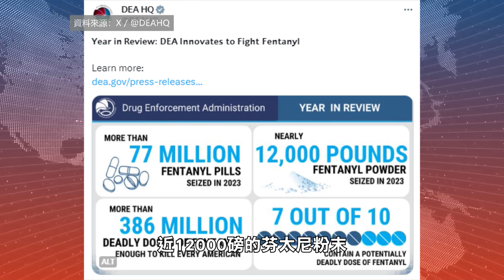【天下新聞】全國: 緝毒局去年繳獲數千萬粒芬太尼藥丸 Nationwide: DEA seizes more than 77 million fentanyl pills in 2023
美國緝毒局DEA表示，去年繳獲的芬太尼數量足以致全國人死亡。

僅在2023年，DEA就繳獲了超過7700萬粒芬太尼藥丸和近12000磅的芬太尼粉末。

DEA去年檢測的藥丸中，有七成的藥丸含有可能致命的藥物劑量。僅需2毫克的芬太尼就可能導致一個人死亡。

部分被查獲的芬太尼被冒充成其它藥物銷售。

目前，芬太尼是18至45歲美國人死亡的主要原因。

緝毒局正加大力度打擊芬太尼的非法流通，並呼籲公眾提高對這種致命藥物的認識和警覺。